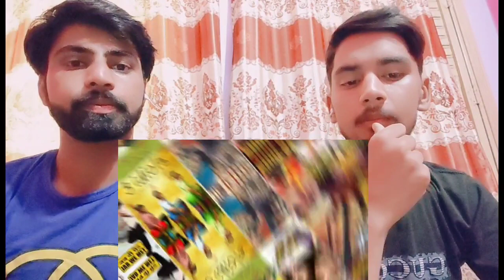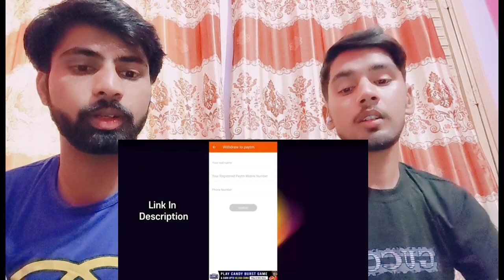Top 10 Bollywood Actors Most Expensive Car ||2022|| Pakistani Fair Reaction